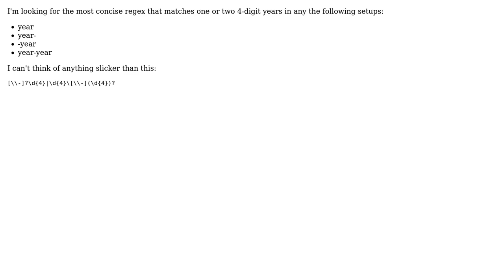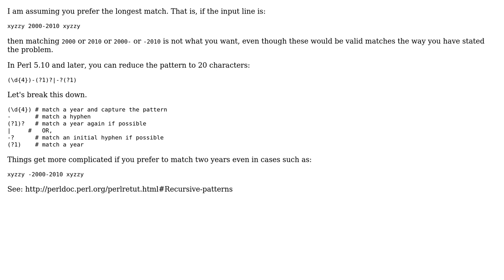Best Regular Expression for a one or two values optionally divided by a certain character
Code Review: Best Regular Expression for a one or two values optionally divided by a certain character

With thanks & praise to God, and with thanks to the many people who have made this project possible! | Content (except music & images) licensed under CC BY-SA | Music | Images & others | With thanks to user MetaEd user Kevin user frogstarr78 user fordareh user Adam and the Stack Exchange Network Trademarks are property of their respective owners. You are responsible for your own actions.